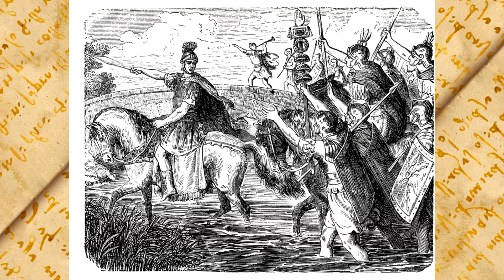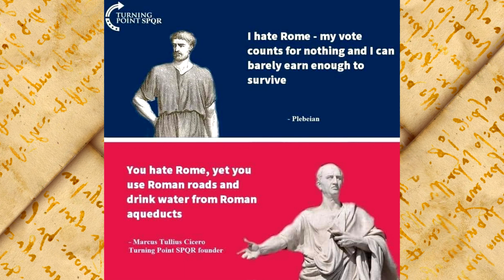What If the Senate Restored the Roman Republic?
Julius Caesar's assassins (a.k.a. The Liberators) came very close to restoring the power of the Senate over Rome. In this video, I speculate about what happened if Brutus and his gang did just that.

Britannica.com
Wikipedia.org